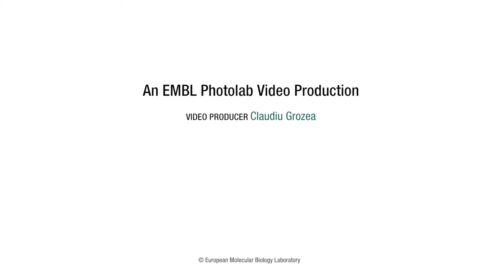Meet EMBO Installation Grantee - Yongsoo Park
Yongsoo Park, EMBO Installation Grantee and group leader at Izmir International Biomedicine and Genome Institute (iBG-izmir) talks about his research on vesicle fusion and neurotransmitter release in a neuron.